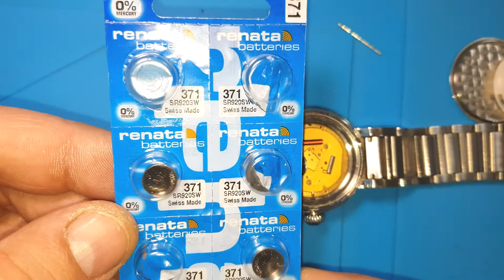how to change SWAROVSKI WATCH battery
how to change battery on SWAROVSKI WATCH